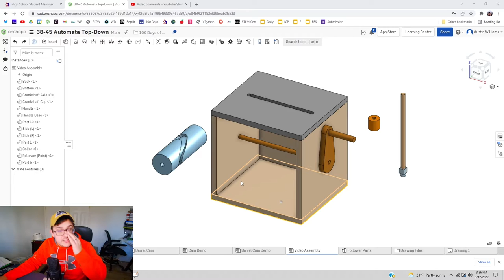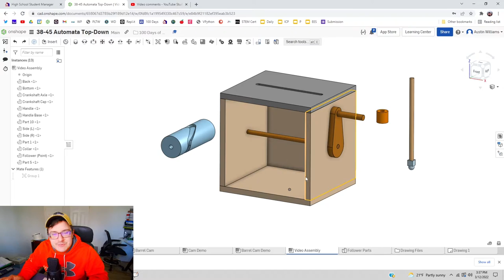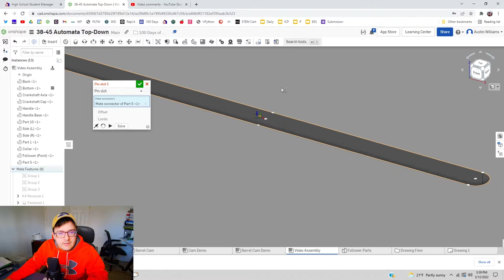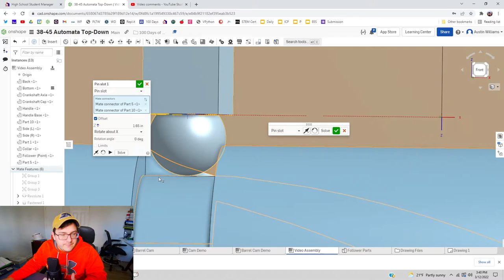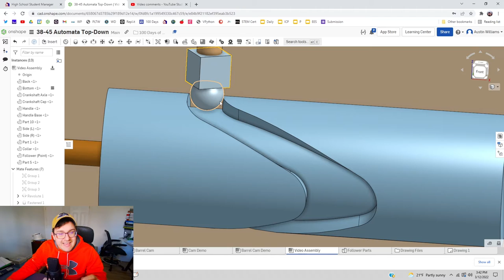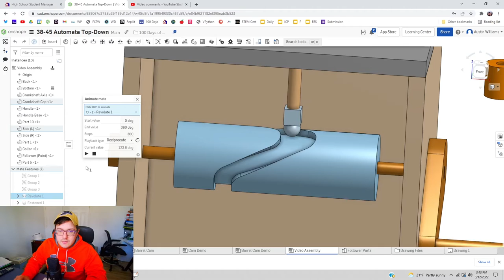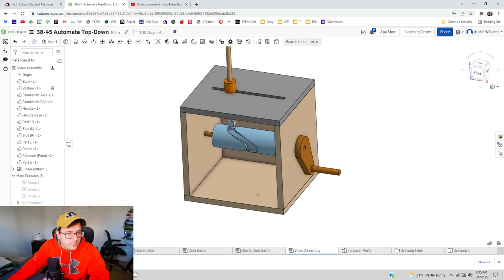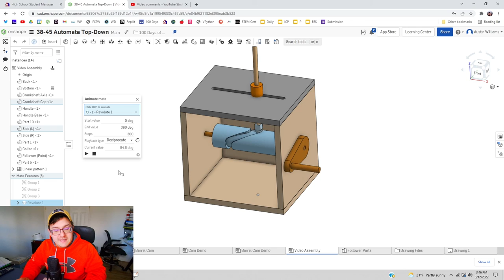Pin Slot Mate (Barrel Cam Assembly) - Day 68 of 100 OnShape Journey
The use of these videos is to guide a self-taught individual on how to use OnShape in an engineering classroom. This video teaches you how to make a barrel cam using the wrap feature.